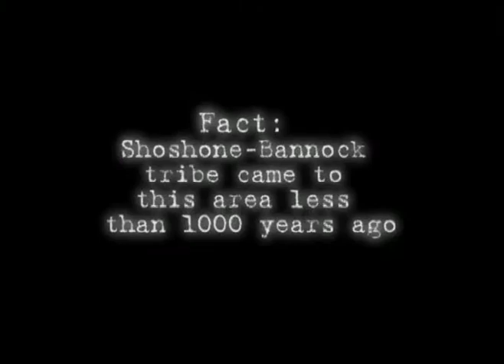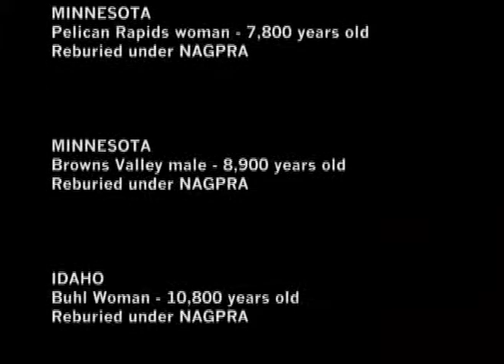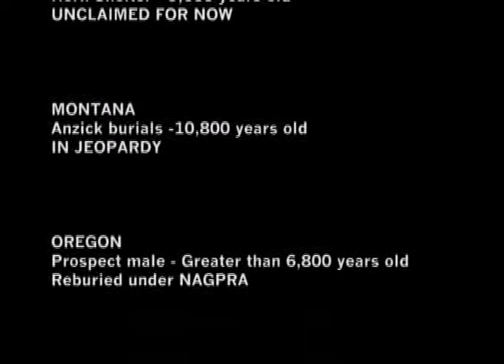europeans in America pt.5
Video about the first Americans.

This video was uploaded in response to theillegal mexicans holding signs that say "go back to europe".
This video is to better inform people about the history of the Americas.